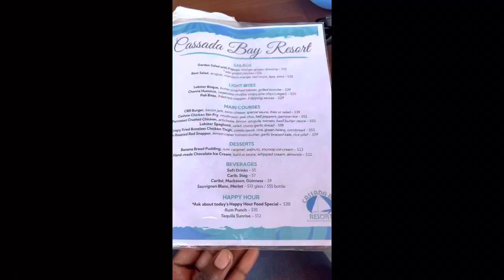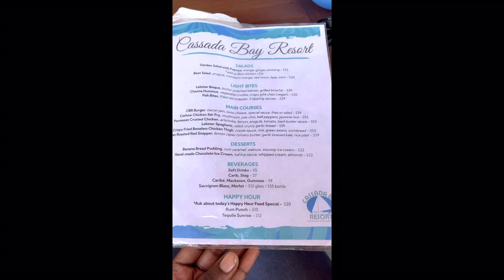Vlog: Visit to Cassada Bay Resort |Carriacou |Grenada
Today our pots are turned down and we are having lunch at Cassada Bay Resort.
It is located in Belmont,Carriacou and overlooks the sea.